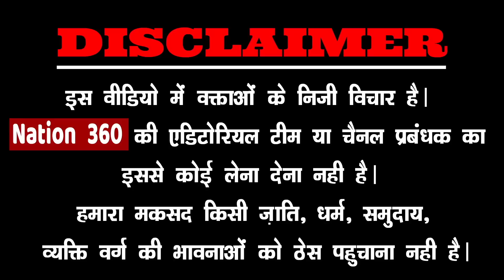"मोदी नाक रगड़कर मांगे माफ़ी"! संजय सिंह ने ये क्यों बोला! PM Modi | CM Yogi | Jantar Mantar